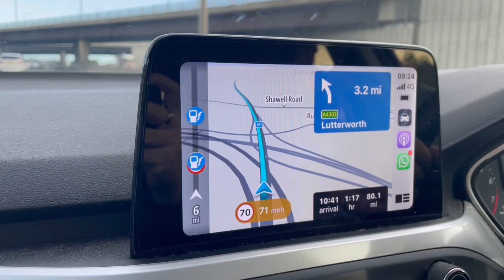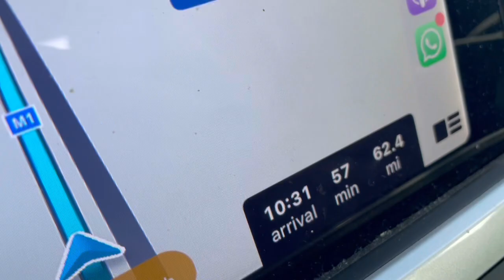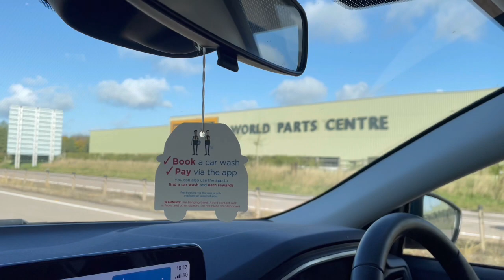Stoke City vs Watford Match day vlog.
Enjoy us smashing @StokeCity 4-0